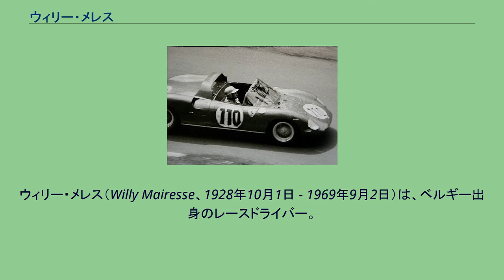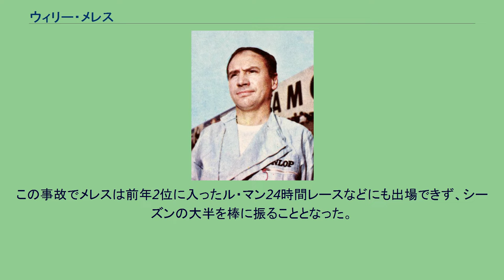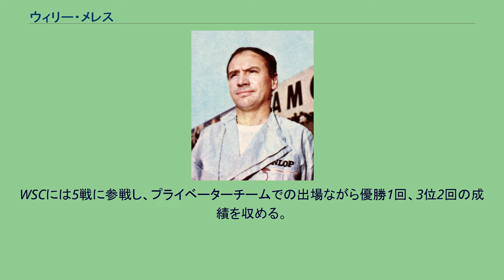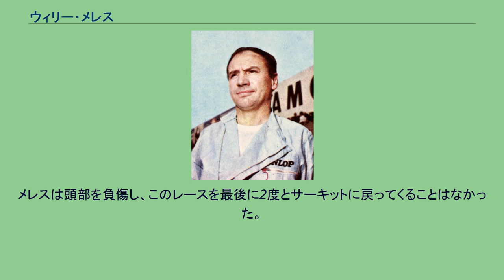ウィリー・メレス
ウィリー・メレス（Willy Mairesse、1928年10月1日 - 1969年9月2日）は、ベルギー出身のレースドライバー。
メレスはフェラーリから地元ベルギーGPでF1デビュー。
出走3戦目のイタリアGPでは3位に入った。
結果的にこれが最初で最後のF1での表彰台獲得となる。
F1ではENBとロータスから1戦ずつ走ったが共にリタイアに終わり、シーズン半ばにフェラーリに復帰。
しかし復帰初戦となったドイツGPでジャンピングスポットでの着地の際にバランスを崩して大クラッシュを喫する。
幸いメレスは無傷でマシンを降り、大事には至らなかった。
またこの年のル・マン24時間レースではマイク・パークスとのドライブで2位に入った。
F1では引き続きフェラーリから参戦。
開幕戦のオランダGPはマシンが間に合わず欠場したが、第2戦のモナコGPでは前年型の改良マシンで予選4位、決勝7位を記録。
続く第3戦ベルギーGPでは、予選6位からのスタートで一気に順位を上げロータスのトレバー・テイラーと激しいトップ争いを演じる。
9周目に隙をつかれてジム・クラークに首位こそ奪われたが、2位争いになってもテイラーとのバトルは依然として続き、オー・ルージュを2台並んで通過するなど激しいデッドヒートを見せた。
しかし終盤の25周目、ブランシモンでテイラーを抜こうとラインを変えたメレスのマシンと、テイラーのマシンの動きがシンクロして接触。
メレスのマシンは跳ね上がってドライバーを乗せたまま数回転し、火を吹いて着地。
テイラーのマシンもコントロールを失ってランオフエリアに突っ込んだが、テイラーは自力でマシンから脱出した。
しかしメレスは火の回りが早くてマシンから出られず、腕と足に火傷を負った。
この事故でメレスは前年2位に入ったル・マン24時間レースなどにも出場できず、シーズンの大半を棒に振ることとなった。
復帰後のイタリアGPで4位、WSCのパリ1000kmでも5位に入るなど良い成績を残しただけに、メレスにとってこの事故は大きな痛手となってしまった。
ニュルブルクリンクでフェラーリ・250Pをドライブするメレス 引き続きF1と並行してスポーツカーレースに参戦。
F1では開幕から2戦連続リタイアだったが、WSCではセブリング12時間レース、タルガ・フローリオで2位、スパ500km、ニュルブルクリンク1000kmで優勝を果たすなど好調な結果を出していた。
しかしジョン・サーティースと組んで参戦したこの年のル・マン24時間レースで、サーティースと交代してマシンに乗ってピットから出た直後、突然エンジン部分から出火し、ストロー・フェンスにぶつかって停止。
この際にメレスは気を失ってしまい、前年に続いて火傷を負ってしまった。
その後、この年のドイツGPでメレスはレース活動に復帰。
しかしそのドイツGPでの1周目、2年前に大クラッシュを喫したところと同じ地点で、その時と同様のクラッシュを演じてしまう。
メレスはマシンから投げ出され、両腕両足にヒビが入るケガをする。
特に右腕は神経も損傷してしまい、後々彼を苦しめていくことになる。
またこの事故でメレスのマシンから外れたタイヤが観客席に飛び込んでしまい、観客が1人死亡する惨事になってしまった。
チームからの信頼を失ったメレスは、このレースを最後にしばらくレース界から離れることとなる。
しばらくレース界から離れていたメレスだったが、友人のジャン=ビュアリー・ブレトンがスポーツカーレースへのエントリーを持ちかけたことがきっかけで、1964年のWSC最終戦パリ1000kmに出場。
以降はブレトンがマネージャーとなり、メレスは活路をWSCへ見出していく。
1965年、メレスは2年ぶりにF1の世界に復帰しプライベートBRMから地元ベルギーGPに出場したが、結局予選も走ることなくF1を去る。
WSCには5戦に参戦し、プライベーターチームでの出場ながら優勝1回、3位2回の成績を収める。
1966年はスクデリア・フィリピネッティのサポートを受け、フォードやポルシェなど様々なマシンをドライブ。
第4戦として行われたタルガ・フローリオでは優勝を果たしている。
1967年は2年前と同じ布陣で臨んだメレスだったが、3位に入ったル・マン24時間レース以降は、マシンに対して神経質になっていたこともあって...